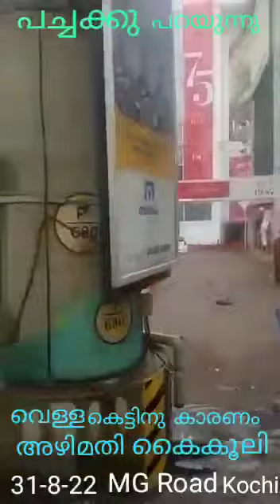കോടികൾ മുടക്കി ( മൂക്കി ) കൊച്ചി വെള്ളകെട്ടിൽ തന്നെ